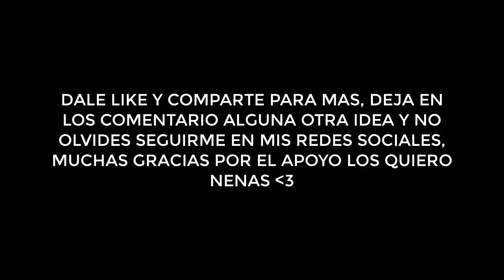NOOB TROLLEA A NOOB PISCINA CALIENTE MINECRAFT TRAMPA TROLL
NOOB TROLLEA A NOOB CON AGUA CALIENTE MINECRAFT TRAMPA TROLL